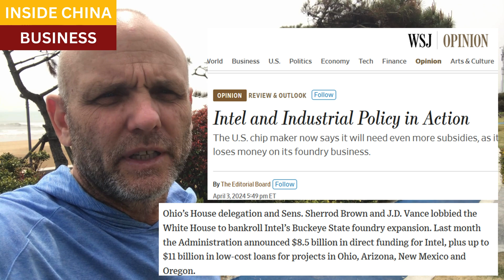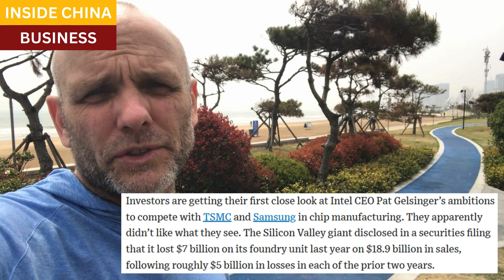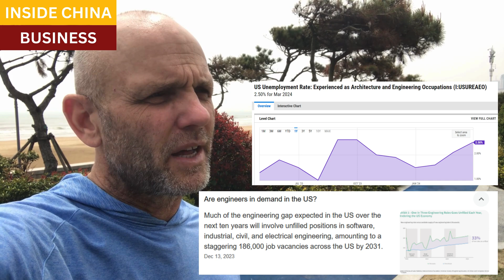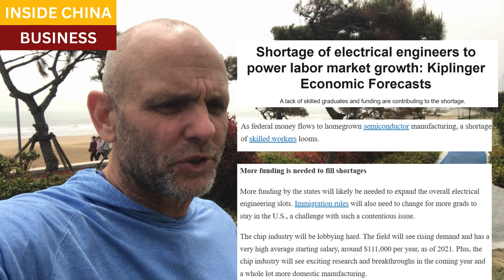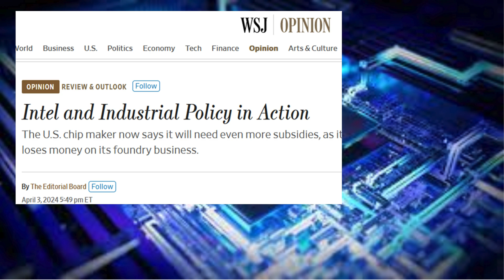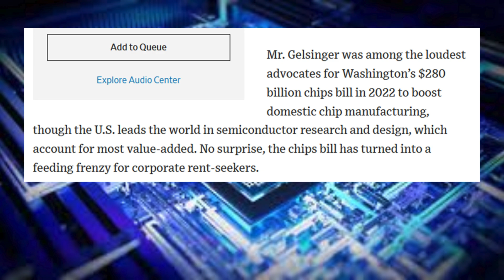Intel, TSMC agree: CHIPS Act needs more subsidies to cover losses. The engineering supply problem.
While most US semiconductor companies design chips to be built by foundries such as TSMC, Intel has its own foundries in the US.  But these fabs are causing huge losses for Intel.

The CHIPS Act is a lifeline Intel, and offered huge subsidies to companies like TSMC and others to build semiconductor manufacturing centers in the United States.  But the CEO's and industry insiders all know that their losses will begin anew the day after the subsidies end.  And these companies are already backing off their ambitious growth plans begun under CHIPS, delaying them, or walking away.

The key flaw is manpower.  Semiconductor manufacturing demands top talent in electrical and materials engineering, process design, and project management, and a score of other top-paying fields.  We simply do not have enough of these graduates to go around to satisfy the human resources demands of the industries we've already got, and Asia does.

This reality will always ensure that US-made semiconductors will stay expensive, relative to Asian foundries, and drive up engineering shortages in our other industries.

Resources and links:
Addressing the engineering talent shortage

Intel and Industrial Policy in Action:  The U.S. chip maker now says it will need even more subsidies, as it loses money on its foundry business.

Shortage of electrical engineers to power labor market growth: Kiplinger Economic Forecasts